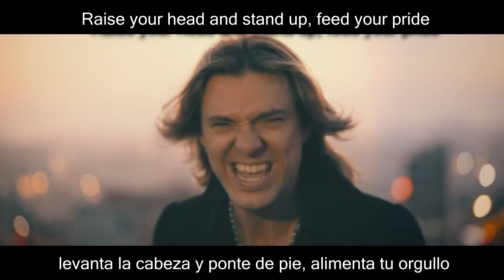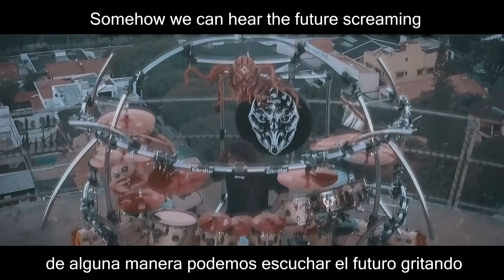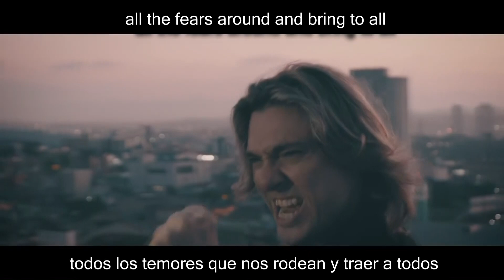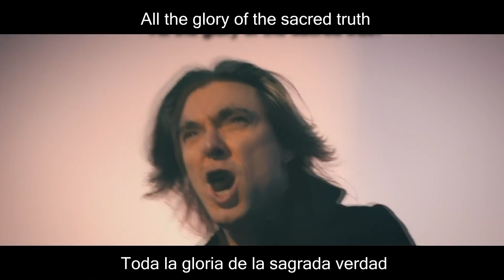EduFalaschi - The glory of the sacred truth [subtitulado] [RebirthOfShadows]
Quieres apoyarlos? Compra su CD

quieres conocer mas de cada uno de ellos?
Aqui les dejo los links para que puedan seguirlos de cerca en este maravilloso nuevo capitulo de sus vidas profesionales!

Con mucha admiracion y agradecimiento hago esta traducción en este vídeo para estos grandes músicos que motivan por medio de su música a seguir adelante.

Todos y cada uno de ellos ha logrado con mucho esfuerzo y sacrificio llegar hasta donde están hoy, siendo una gran influencia para muchos de nosotros.

A todos ustedes en Rebirth of shadows Gracias por la música nos dan porque nos llena de fuerza y vida.

Desde Corea del sur les escribe David Becerra su fan colombiano!

Todos los derechos pertenecen Edu Falaschi.